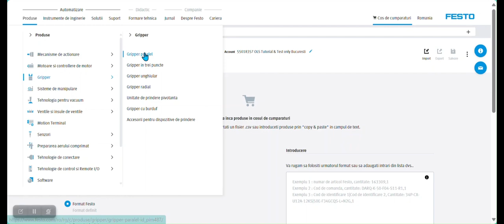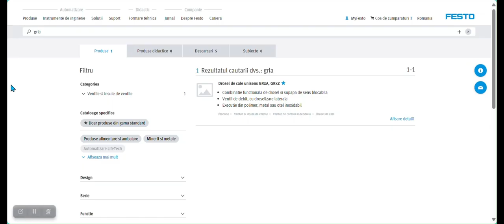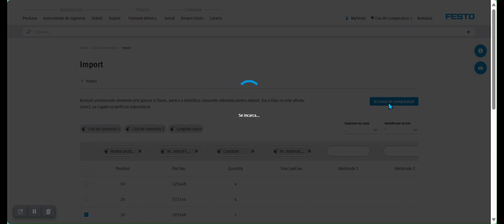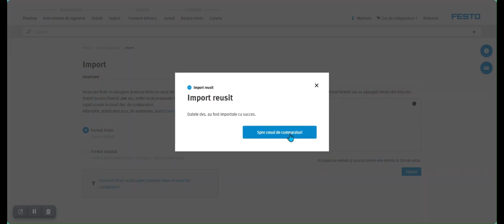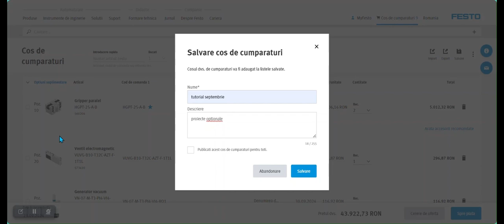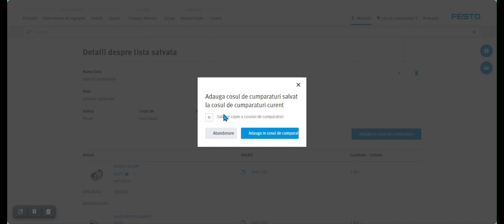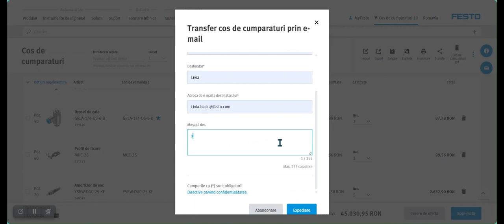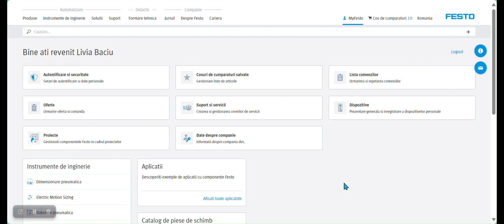MyFesto funcționalități coș de cumpărături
Acest tutorial video prezintă principalele funcționalități ale coșului de cumpărături din platforma MyFesto. Veți vedea cum se pot introduce produse în coș, ce opțiuni vă oferă un coș de cumpărături, cum pot fi salvate astfel de coșuri pentru achiziții repetitive și cum puteți crea o ofertă oficială Festo direct din coșul dvs. de cumpărături.